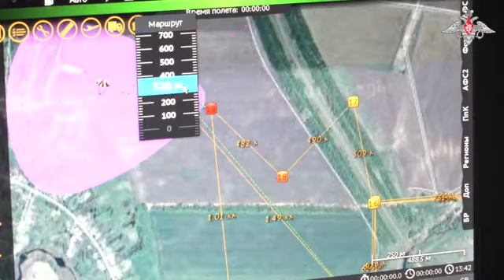The crews of the Orlan-10 multifunction unmanned aerial vehicles from the WMD conduct flights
TEESRI JUNG
Maimunka News

‼️🇷🇺 The crews of the Orlan-10 multifunction unmanned aerial vehicles (UAVs) from the WMD conduct flights towards the tactical depth to reconnoiter and search for targets, provide further fire adjustment, and record the damage caused to hostile facilities.